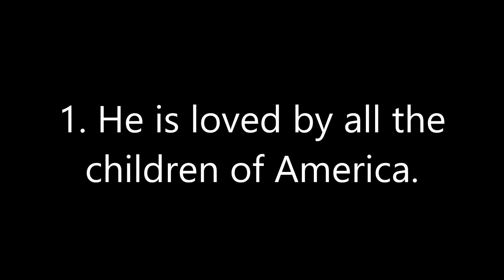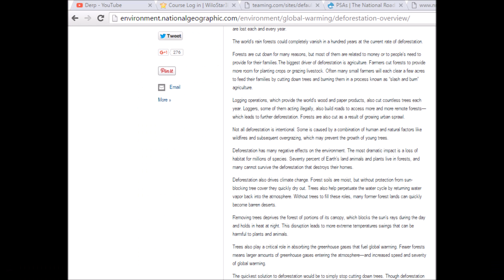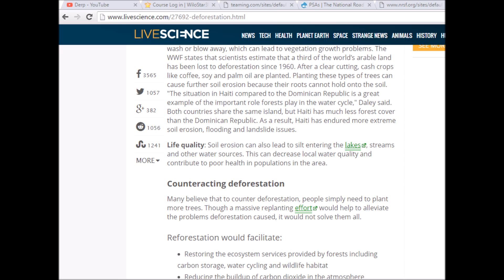PSA: The Roots of the Problem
Vote for Bryce, 2016.